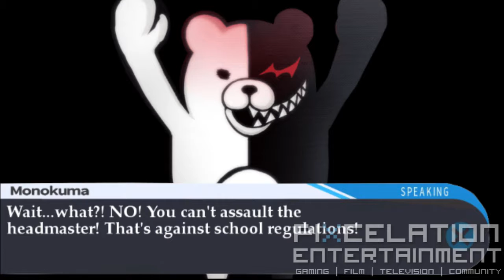DANGANRONPA: TRIGGER HAPPY HAVOC - James Plays Games S1;E14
Welcome to James Plays Games! I'm James, and I ... uh ... I play games? What happens when you put 15 schoolchildren into a room with a adorably lethal teddy bear? Oddly enough, not what you'd think. I'd like to thank Spike Chunsoft for providing the review code for the PC port of Trigger Happy Havoc, and Kiba Walker for voicing Monokuma!

What should I play next? Whoever's idea I take will be credited in the next episode!

"Top Secret Episode" -- Lex Lingo

Sources for images used in the episode:
Neogaf
Playstation
Steam
NIS America
SOS Gamers
Wordpress: WTFBabe
BusinessInsider
Wikia: ProjectXZone